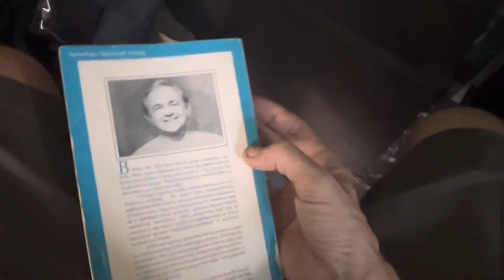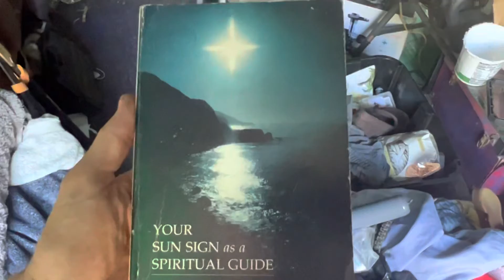Thanx, Zackenstein! 🧟‍♂️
I like to give everything a good thing through.💗
Even HEARSAY, like the Bible, etc…